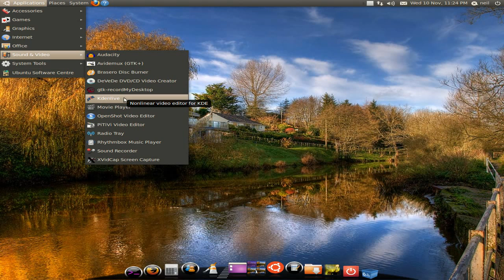A Step Back...10.10 to 10.04...Bummer..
Hi chaps and gals,now on this test machine i have had to go back to 10.04 due to 10.10 being not very nice to me in 64 bit mode,it actully died on it's own within 48 hours,god rest it's soul